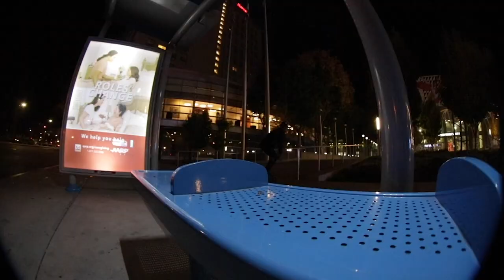NIGHT SKATING DOWNTOWN SAN JOSE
In this video I go night skating in the downtown streets of SAN JOSE and I also get to press my first skateboard enjoy.